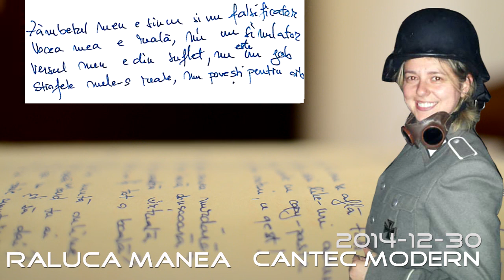Raluca M. Alexandra - Cantec Modern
Cantec compus in data de 30 Decembrie 2014 in cinstea "raposatilor" care traiesc doar virtual! :)
La multi ani 2015! :)